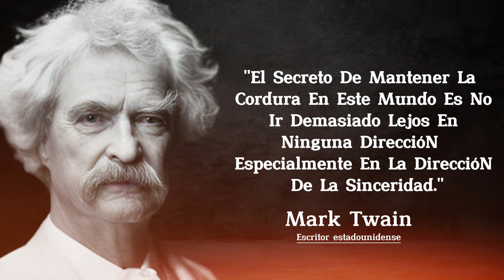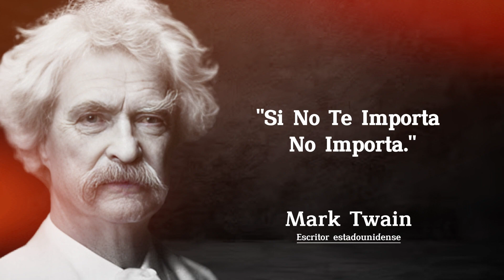Mark Twain - Explorando sus Frases Más Emblemáticas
¡Adéntrate en el universo literario de Mark Twain, el maestro de la sátira y la observación aguda de la sociedad! En este video, nos sumergiremos en las brillantes y perspicaces frases de Mark Twain, el icónico autor de "Las aventuras de Tom Sawyer" y "Las aventuras de Huckleberry Finn".

Descubre las perlas de sabiduría y humor que salpican las obras y la vida de Twain mientras exploramos su ingenio único, su crítica social y su profundo entendimiento de la naturaleza humana. Desde sus reflexiones sobre la verdad y la hipocresía hasta sus observaciones sobre la condición humana y el sentido del humor, cada frase nos transporta a un mundo de ironía, ingenio y profundidad.

Únete a nosotros en este viaje a través de las palabras inmortales de Mark Twain, donde cada línea es un testimonio del genio literario y la agudeza de uno de los escritores más influyentes de la literatura estadounidense. Prepárate para reír, reflexionar y maravillarte ante la genialidad de un maestro de la palabra escrita. ¡No te pierdas esta oportunidad de explorar el legado perdurable de Mark Twain!